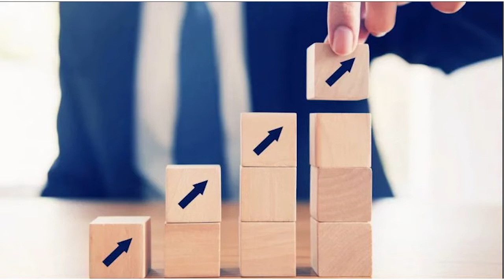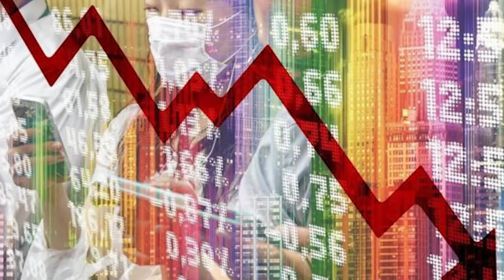EDITORIAL Franklin García Fermín y el MESCYT